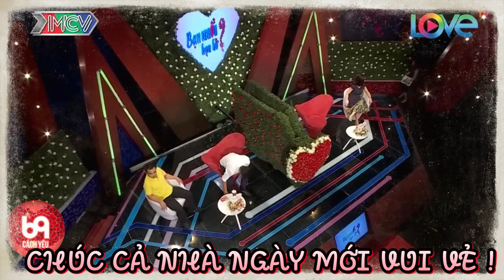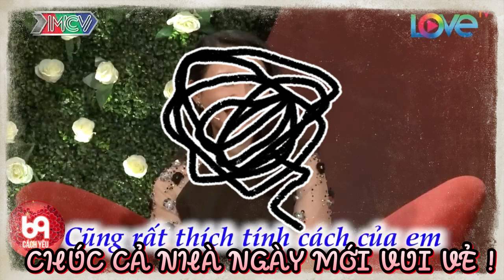Chàng Trai Hổ Báo Tán Gái Quậy Banh Nóc Trường Quay Và Cái Kết | 69 CÁCH YÊU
BMHH_454
69 Cách Yêu là trang cập nhật những chương trình hẹn hò, ghép đôi, mai mối hot nhất hiện nay BẠN MUỐN HẸN HÒ, HẸN ĂN TRƯA, VỢ CHỒNG SON, YÊU LÀ CƯỚI, MAI MỐI CÙNG NGƯỜI LẠ